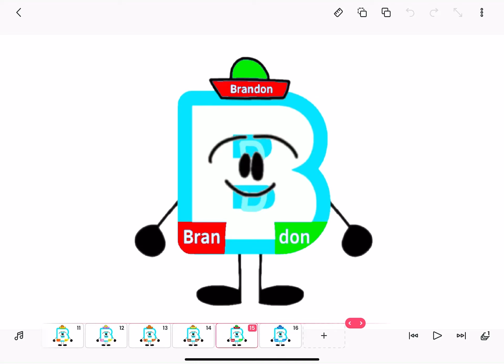My Christmas Look